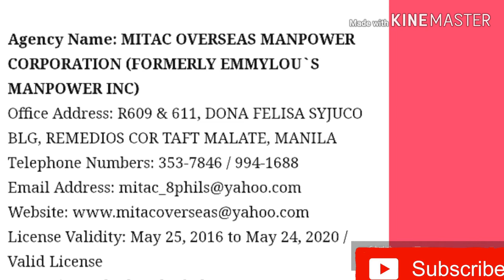domestic helper in singapore salary 2019/agency in philippines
panoorin nyu hanggang dulo mga ka brad...nsa huli yung mga agency na ibibigay ko.